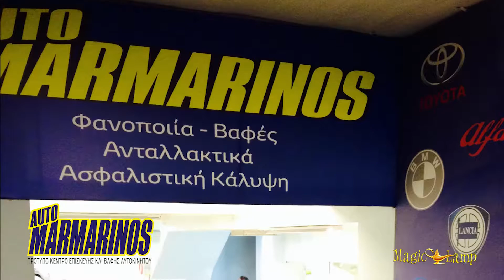Auto Μαρμαρινός, Φανοποιείο Ζωγράφου, Βαφές, Επιδιορθώσεις, Ανταλλακτικά, Ασφάλειες, Ζωγράφος